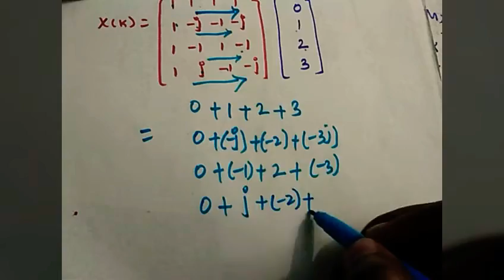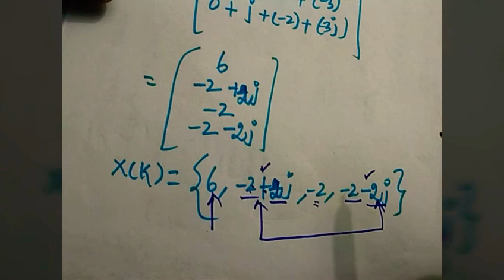4-point DFT calculation using Direct Method and Transformation matrix method (2 Marks)